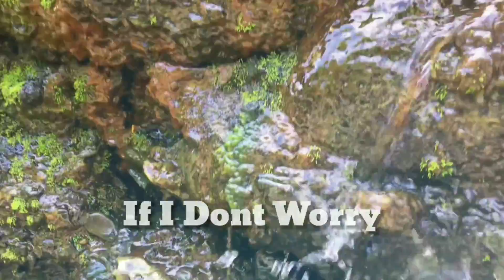Maah Jesty - If I Don't Worry [Official Video 2021]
Singer/Songwriter|Dancer/Dance Creator